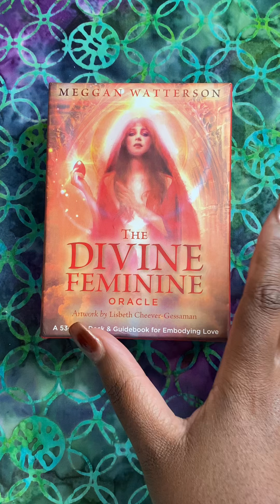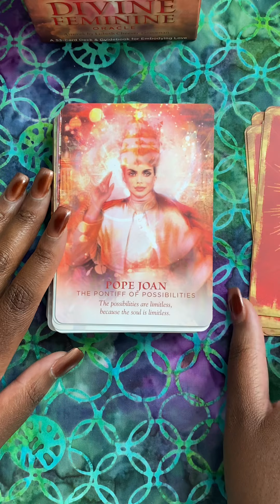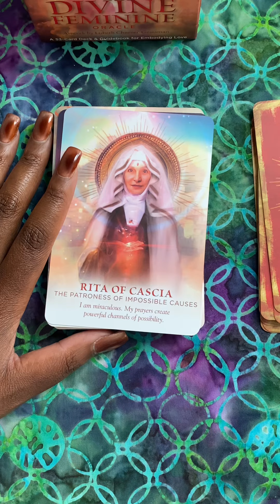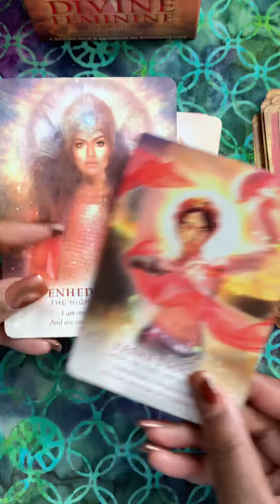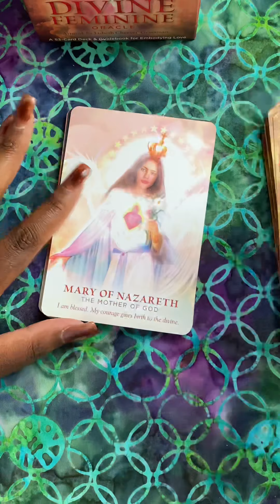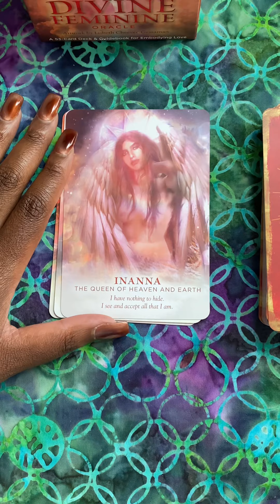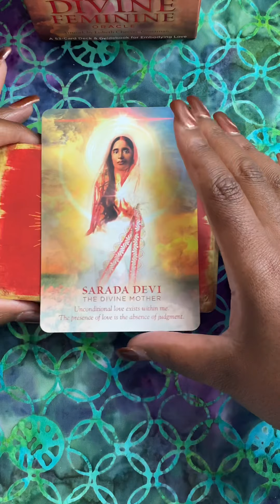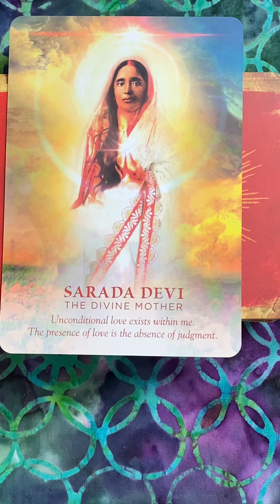How You May Be Holding Yourself Back & Deck Walkthrough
Deck: The Divine Feminine Oracle by Meggan Watterson & Lisbeth Cheever-Gessaman

A little insight into me and how I realized how I’ve been standing in my own way.

What to show your support?

What in on my monthly a blog???

Or

DO NOT POST YOUR INFO IN THE COMMENTS 😊